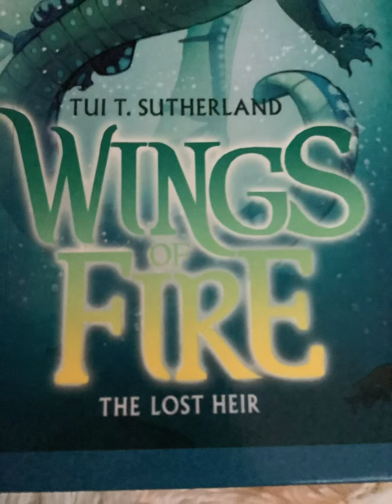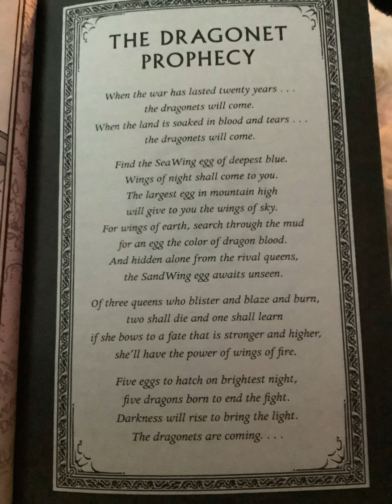WINGS OF FIRE EDIT 🦜🕊🐊🦎